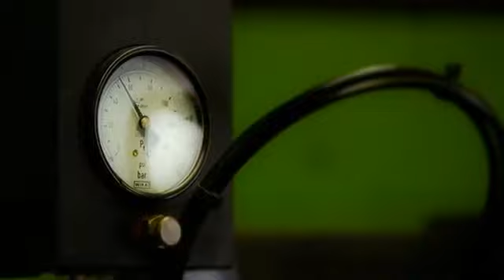Mark Webb - My Dream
10 Minutes Of Mark Webb BMX + Some Drifting From Him Too